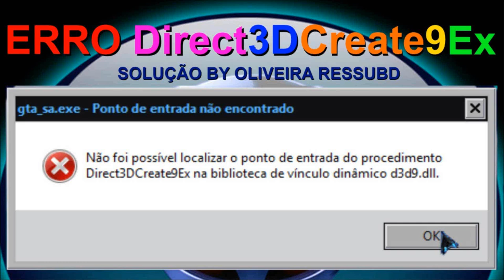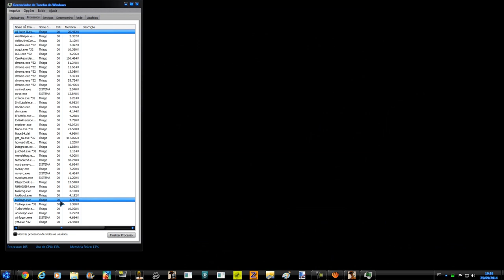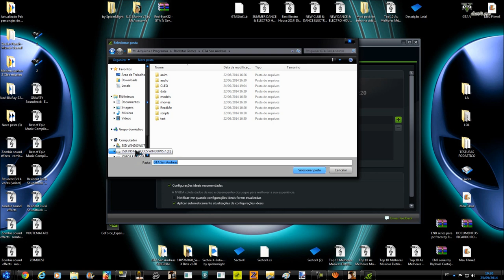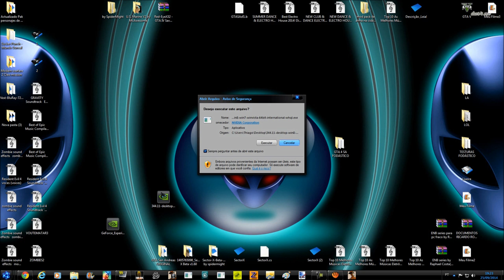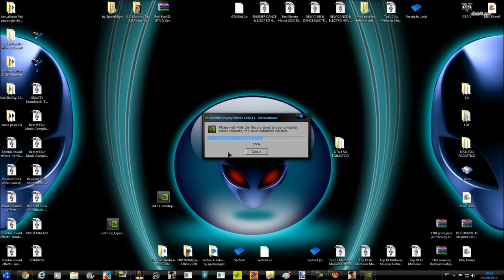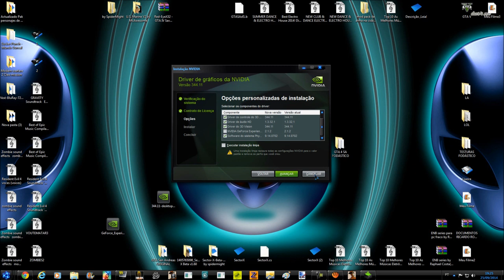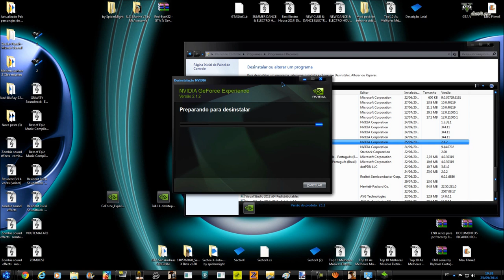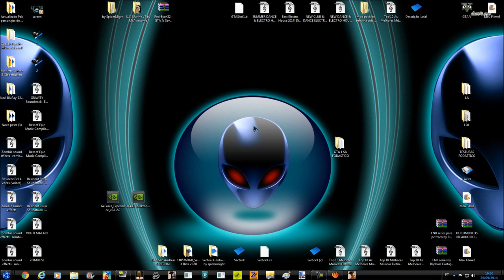ERRO Direct3DCreate9Ex ,SOLUÇÃO BY OLIVEIRA RESSUBD FULL HD 1080p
ERROR Direct3DCreate9Ex (d3d9.dll)

Site GeForce para atualização de drivers da sua placa de vídeo:
(Atualizem seus drivers ,eu recomendo)

(Para quem encontrar problemas para desinstalar do PC ,vejam o vídeo acima)

Veja este vídeo para aumentar o desempenho do seu PC e fazer os ajustes certos da sua placa de vídeo:
100% Garantido!

ERROR DRIVE 344.11-desktop-win8-win7-winvista-64bit-international-whql
ERROR DRIVE 344.11-desktop-win8-win7-winvista-32bit-international-whql
ERROR GeForce_Experience_v2.1.2.0
ERRO DRIVES 344.11-desktop-win8-win7-winvista-64bit-international-whql
ERRO DRIVES 344.11-desktop-win8-win7-winvista-32bit-international-whql